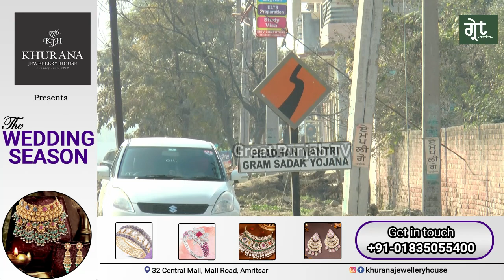20 ਪਿੰਡਾਂ ਨੂੰ ਜੋੜਨ ਵਾਲੀ ਸੜਕ ਦਾ ਵੇਖੋ ਹਾਲ , ਲੋਕਾਂ ਦਾ ਜੀਣਾ ਹੋਇਆ ਦੁਸ਼ਵਾਰ , ਹਾਲੋਂ ਬੇਹਾਲ ਹੋਏ ਲੋਕ